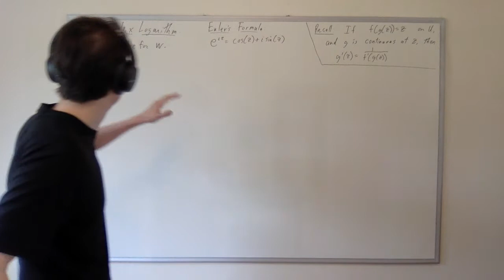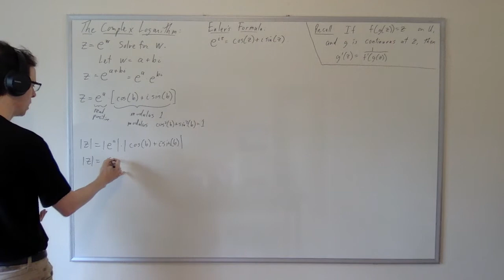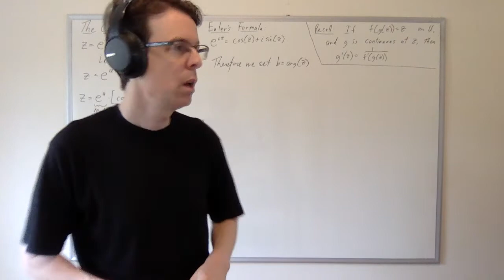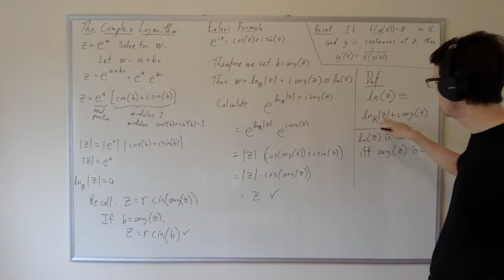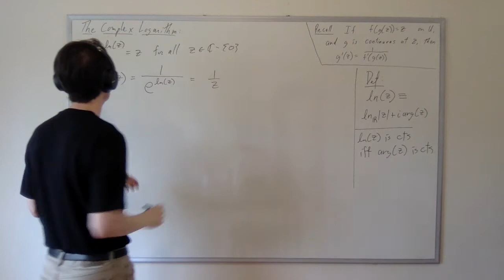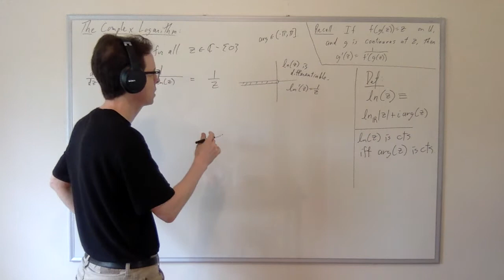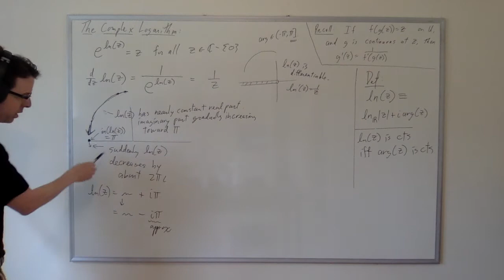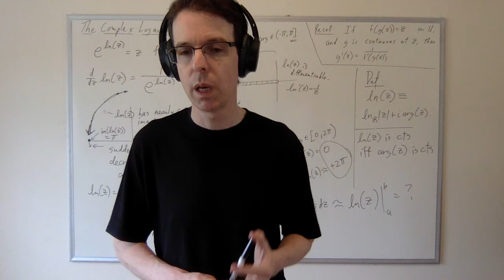Complex Logarithm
We derive the formula ln(z) = ln(|z|) + i arg(z) for the logarithm of a complex number z, and discuss its derivative and its discontinuities, which have size 2*Pi*i. We illustrate that the logarithm is the inverse function of the exponential function e^z.